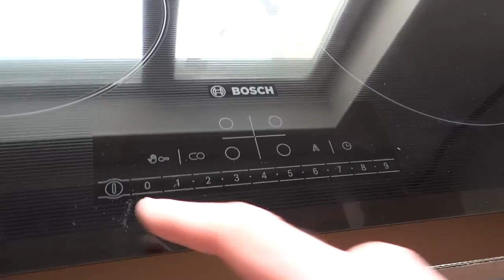Hob Bosch PKB651F17 Recessed cooktop / Встраиваемая варочная панель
Встраиваемая варочная панель Bosch PKB651F17 куплена в пик роста цен в России в Интернет магазине РемБытТехника, Новосибирск за 18038 рублей, сейчас подобная поверхность стоит от 24000 рублей. Характеристики: электрическая варочная поверхность. стеклокерамическая поверхность, керамические конфорки, конфорка с овальной зоной нагрева, переключатели сенсорные. защита от детей, индикатор остаточного тепла, независимая установка, габариты (ШхГ) 59.2x52.2 см.
Recessed cooktop Bosch PKB651F17
Recessed cooktop Bosch PKB651F17 bought at the peak of price growth in Russia in the online store rembyttekhnika, Novosibirsk for 18038 rubles, now this surface is from 24000 rubles. Features: electric cooking plate. ceramic hob, ceramic cooking zone, a ring with oval heati